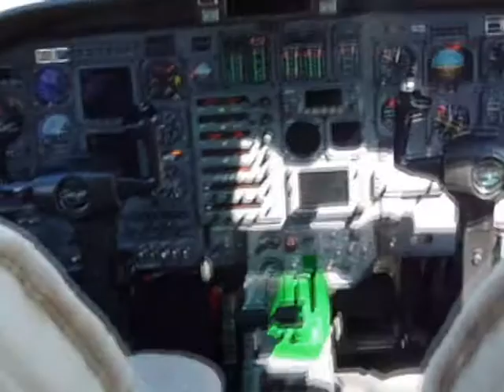Property Investing In Australia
- Jamie McIntyre talks about 2010 property and real estate opportunities in Australia